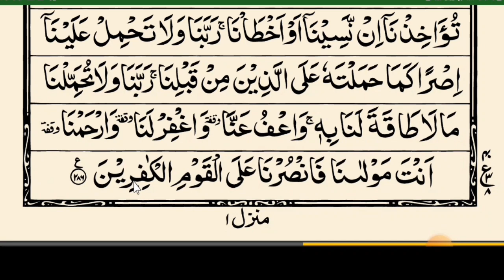Para 3, Lesson 42, Surat-Al-Baqrah- Quran Padhe ka tarika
Alhamdulillah
Kabiruddin Rahmani